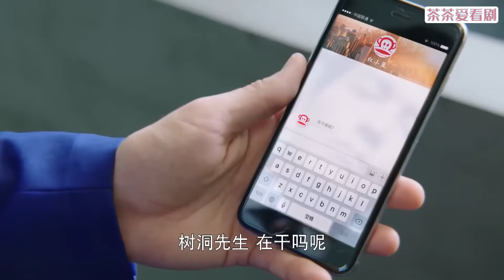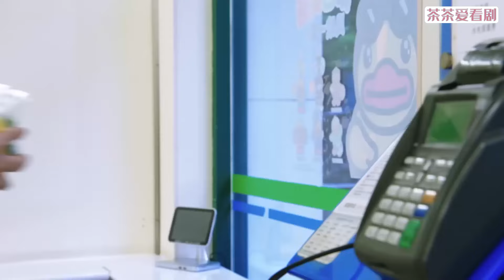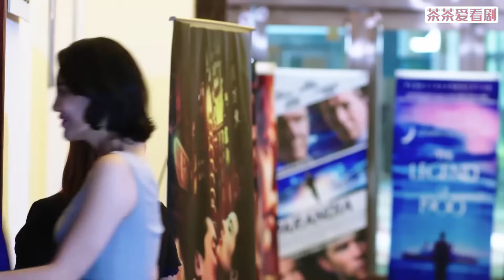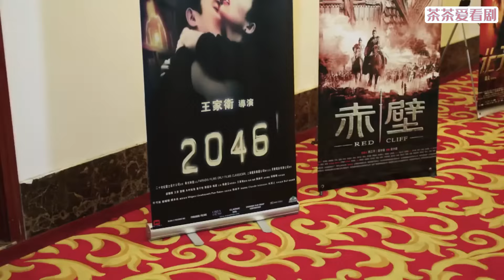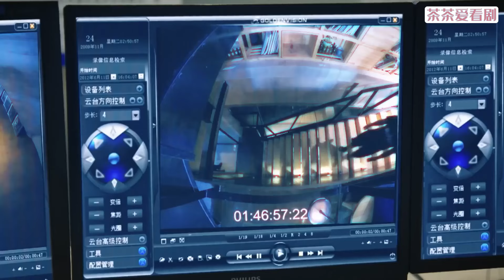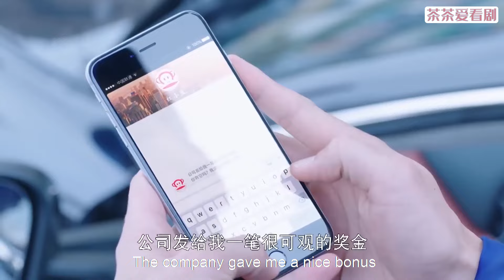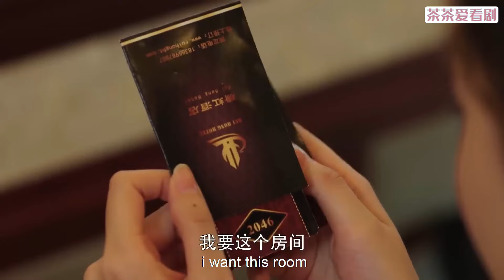【Full Movie】出軌丈夫邀請妻子參加婚禮，哪知妻子帶著總裁霸氣出席，丈夫臉都氣歪了